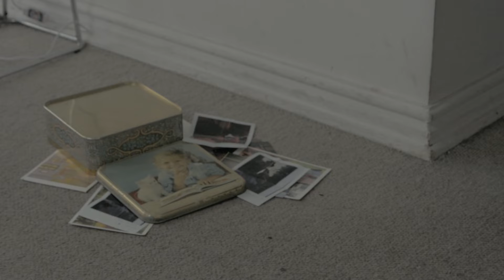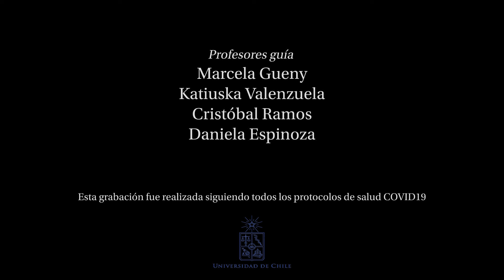A Flor De Piel Cortometraje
Eva, una joven trans vive la vorágine de su tratamiento hormonal mientras intenta recuperar la cotidianidad perdida por la pandemia. Por casualidad conoce a Damián, un joven que despierta en Eva el amor y las aprensiones del pasado, poniendo en crisis sus propios paradigmas.